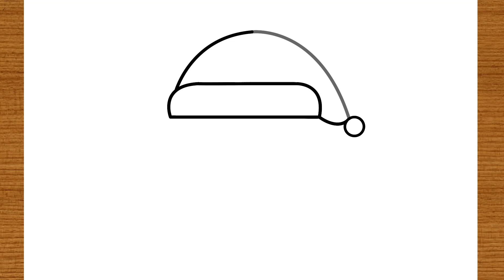How to Draw Cute Santa Girl Drawing Easy Christmas🎄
christmas
drawing
cute drawings
christmas drawings,
christmas drawing easy,
how to draw santa claus with christmas tree step by step,
cartoon drawings,
how to draw christmas,
how to draw christmas drawing